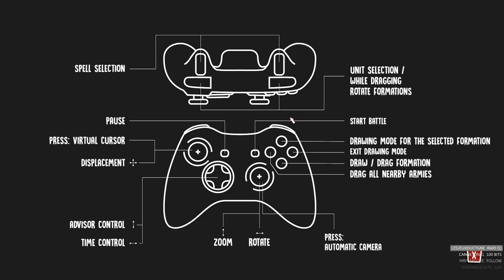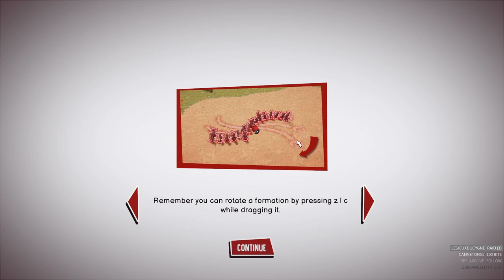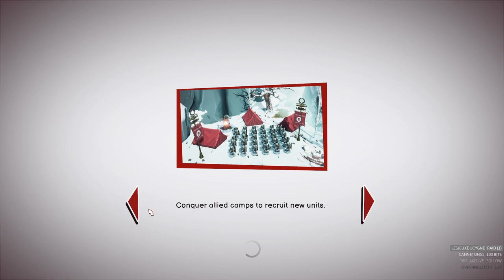1 - Peindre des formations {ToyTactics par Zykino}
Les empires antiques s’affrontent dans des batailles tactiques format jouets à bascule avec une physique déjanté.